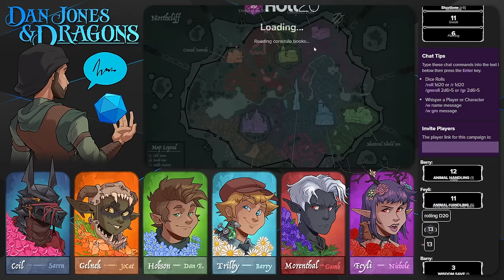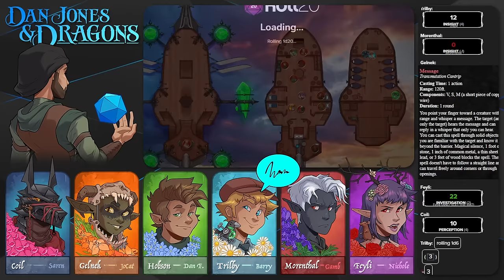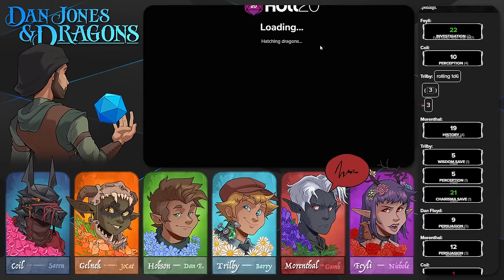Dan Jones & Dragons: Episode 23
0:00 Starting Soon
5:30 Welcome to the Stream
8:55 Episode Starts
2:15:08 Break Starts
2:19:15 Episode Continues

Dan Jones & Dragons is live play 5th edition D&D show hosted by myself and starring some friends! To find out more about the cast you can check them out here!